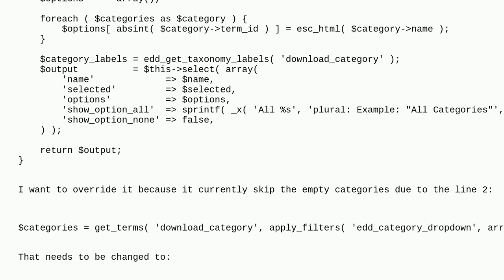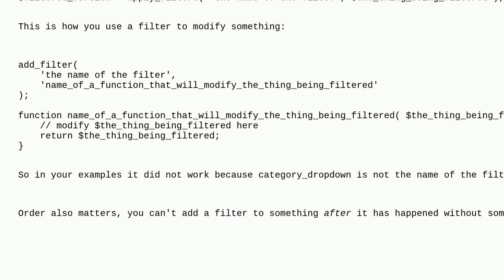Wordpress: Overriding an existing filter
Overriding an existing filter

A special thanks goes out to the awesome community

  filters terms functions